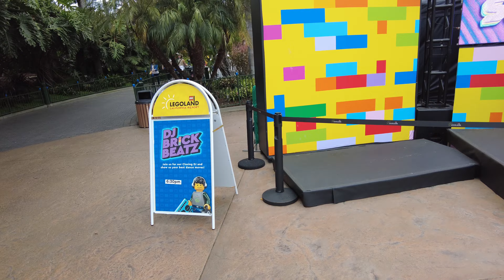LEGOLAND CALIFORNIA - SUMMER BLOCK PARTY - ALL the NEW SHOWS & ENTERTAINMENT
Summer is officially here!

Which means it's time to throw a party...a SUMMER BLOCK PARTY to be exact!

Join me as we check out LEGOLAND CALIFORNIA RESORT for their summer fun event where there are a bunch of new shows such as the retelling of Once Upon a Brick, the musical dance SUMMER JAM, and the toally gnarly new stunt sport show GO XTREME!

Make sure to check out LEGOLAND CALIFORNIA this summer for all the fun!

CHAPTERS
0:00 INTRO

Equipment Used:
Camera - DJI Osmo Pocket 2
Microphone 1 - Osmo Pocket Wireless
Microphone 2 - Deith Mic-V4 Mini

All music, characters, trademarks, peoples and images that may be seen or heard in this video are property of their respective owners/property holders and Big Red Journeys makes no claims of any of these.